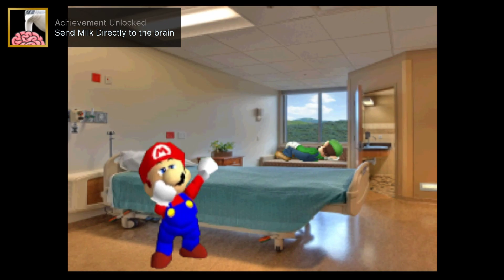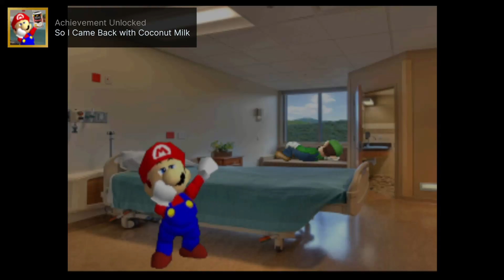The Quest for Milk 64 | 100% RetroAchievements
Get some milk and wake up

0:00 Milk
2:22 No Milk